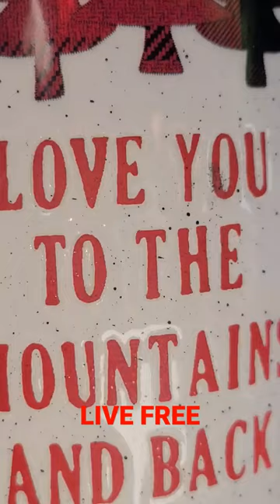My hunting cabin ny